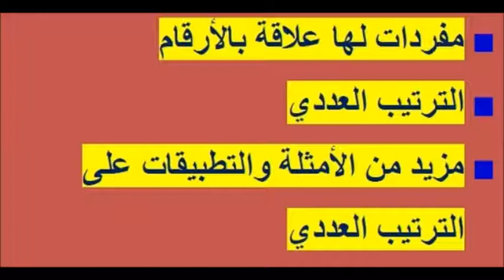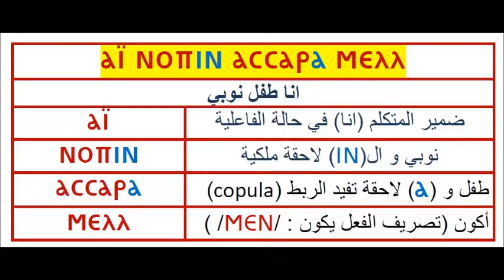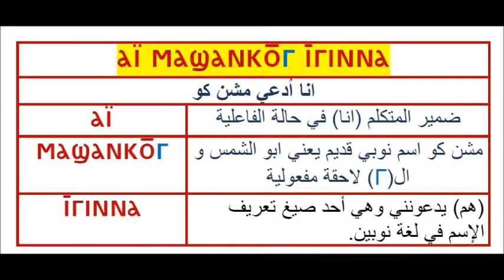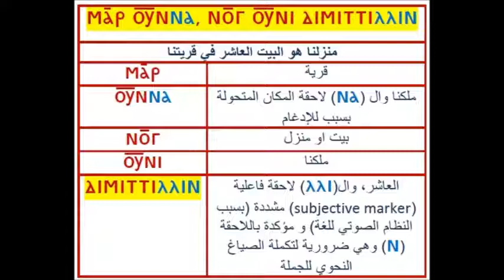The Numbers in Nobiin 3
Educational material for  teaching Nobiin language produced by the Nubian Language Society (NLS), Khartoum, Sudan